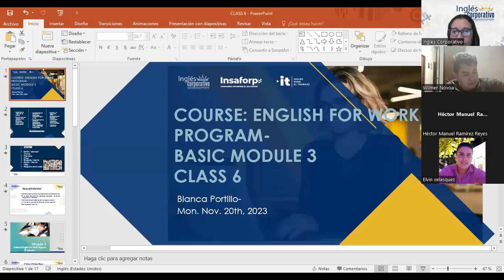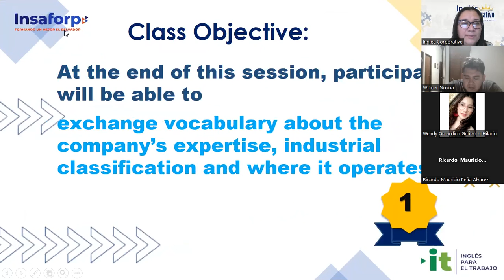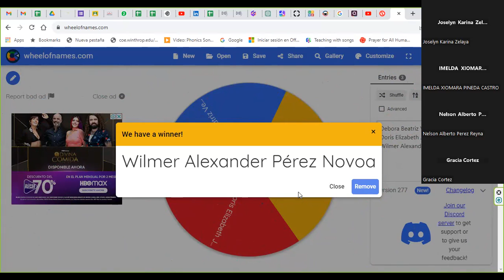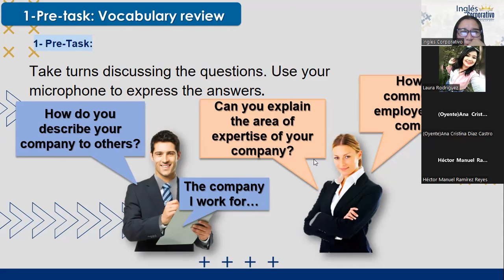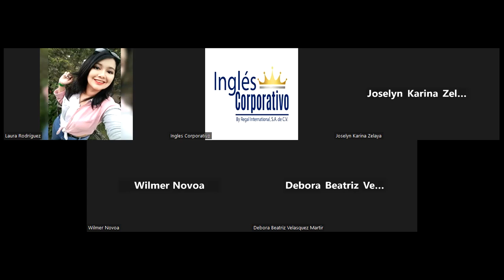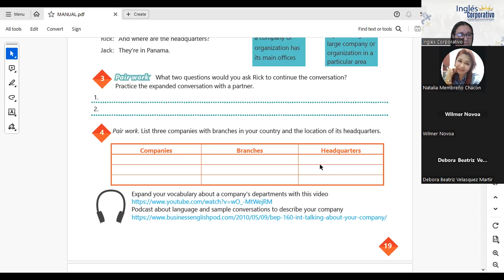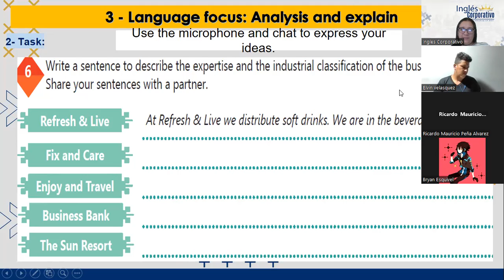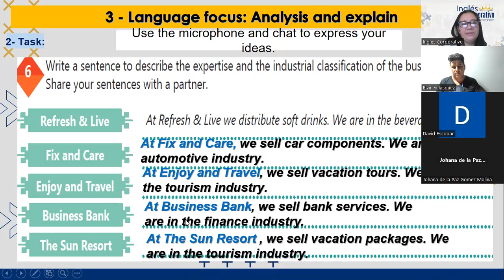SESION 6- 20-11-2023-IC29750-0024-2023-PORTILLO-INDUSTRY VOCABULARY